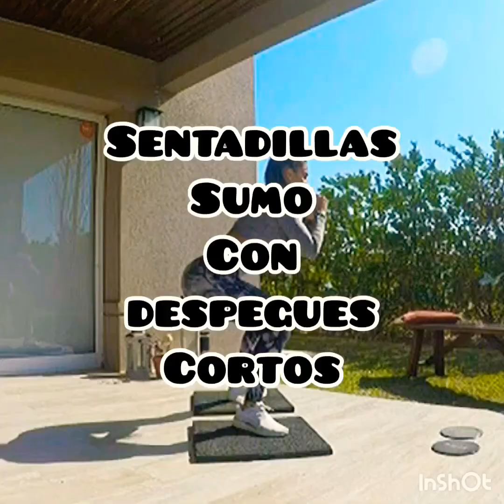💥BASIC GLUTES ROUTINE / RUTINA BÁSICA DE GLÚTEOS🍑💥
EJERCICIOS:

- Sentadilla isométrica en apoyo con doble banda en piernas
- Sentadillas profundas deslizantes en apoyo
- Sentadillas libres (con banda en manos y banda en piernas )
- Puente glúteo y abducción (en apoyo con minibanda )
- Puente glúteo levanto piernas 1 y 1
- Pistola en banco + estocada adelante (con banda en piernas )
- Patada glútea deslizante y en aire (el pie de apoyo en punta )
- Sentadilla sumo con despegue corto
- Sentadillas sumo deslizantes

Repeticiones : 20 básico , 30 intermedio y 40 avanzado
(El ejercicio isométrico : 20” básico 30” intermedio y 1’ avanzado
Pausa entre ejercicios : 1’
Pausa entre series : 2’ descanso
Series : 6